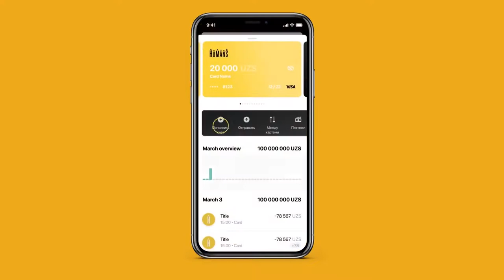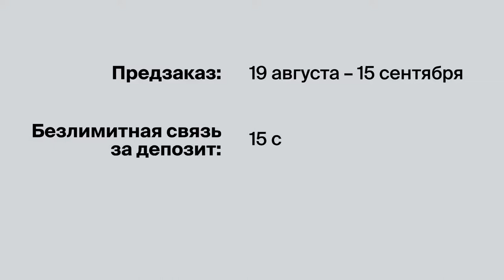Humans'ning 18 avgust kungi taqdimoti mobil operator va bank kartasi